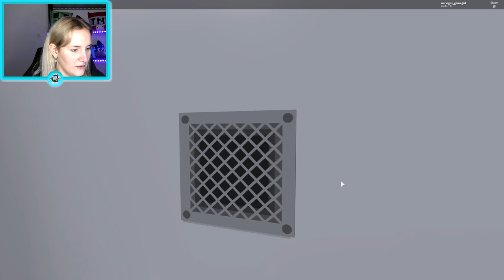Roblox: SUPERMARKT ENTKOMMEN - Nina flieht vor Cornflakes & Milch - Escape the Supermarket Obby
Irgendwie wirkt der Verkäufer ziemlich verzweifelt... 😕 Nina muss heute aus dem Supermarkt fliehen! Ob sie es ohne Kaans Hilfe schaffen wird?

Wow! Du hast bis hier gelesen! Deine EXTRA Frage: Bei welchem Supermarkt kauft ihr gerne ein?

Hier findet ihr täglich Videos von Nina und Kaan, die coole Apps und Games für euch testen! Seid dabei wenn Kaan sich durch den Minecraft Wasserpark schlägt, die Luxusvilla baut oder das neue Sims ausprobiert! Schaut zu wie Nina die neusten Mobile Games ausprobiert, die Welt von Soy Luna besucht, Dr. Panda hilft, und vieles mehr!
Wir zeigen Euch die besten Apps und Games für Kinder und Junge Leute.

17038